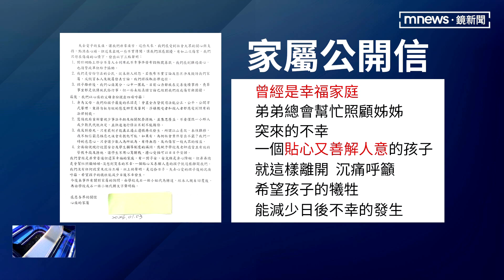國三生割頸案！父母沉痛首發聲「反對廢死」｜鏡新聞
新北國三生割頸案，震驚社會，家屬3號首度對外發出公開信，提出三點聲明，四項呼籲，強調有不肖分子假藉募款，散播不實言論，都將採取法律途徑，更提到反對廢死，不相信惡徒能教化，盼外界別再給予二次傷害。